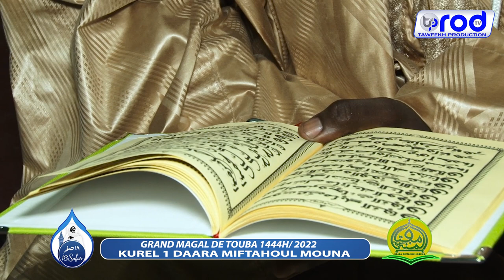(NOUVEAU) KHASSIDA MAWAHIBOU MAGA TOUBA 1444H 2022 KOUREL 1 DAARA MIFTAHOUL MOUNA TOUBA